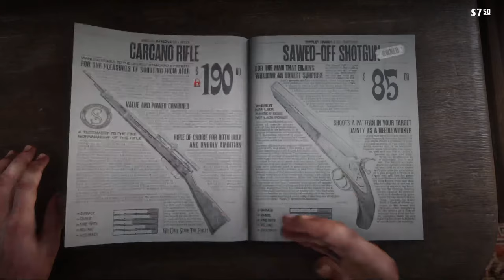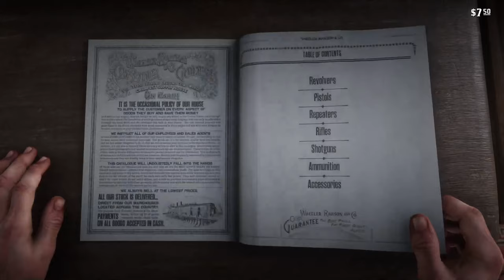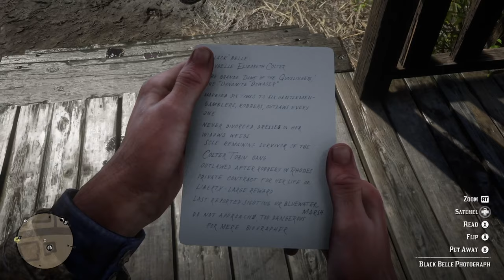Read Dead Redemption 2 | Playthrough EP 4